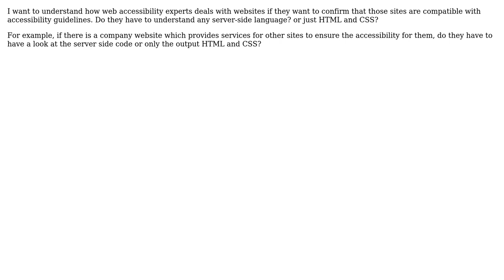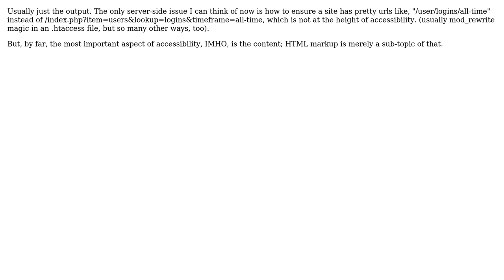Software Engineering: Does Web Accessibility have something to do in server side languages?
With thanks & praise to God, and with thanks to the many people who have made this project possible! | Content (except music & images) licensed under CC BY-SA | Music | Images & others | With thanks to user Michael Gatto user Lamees and the Stack Exchange Network Trademarks are property of their respective owners. You are responsible for your own actions.